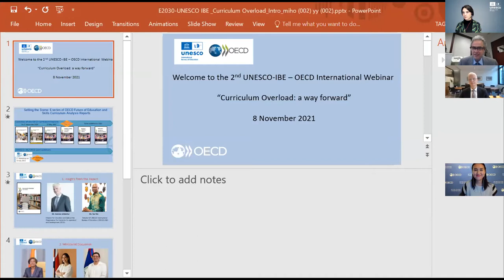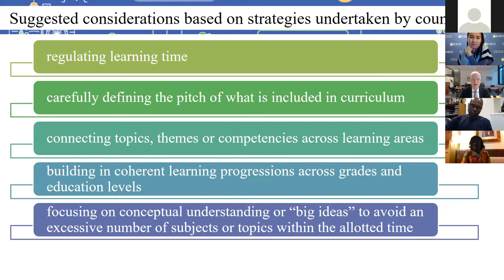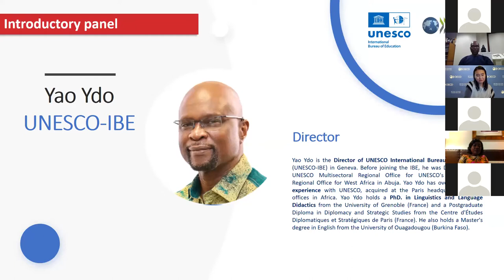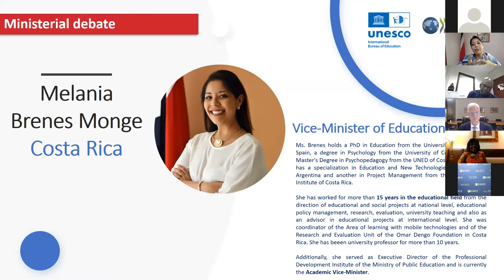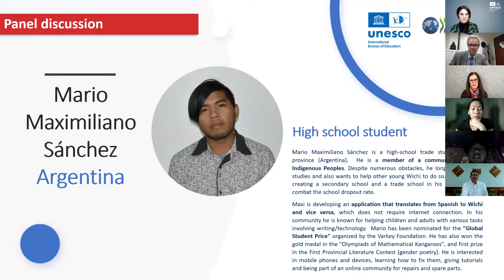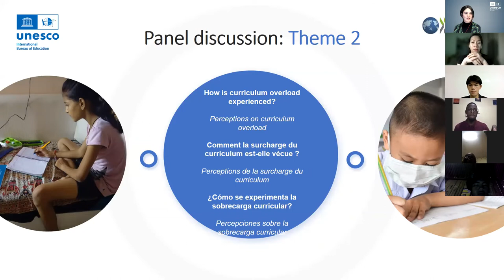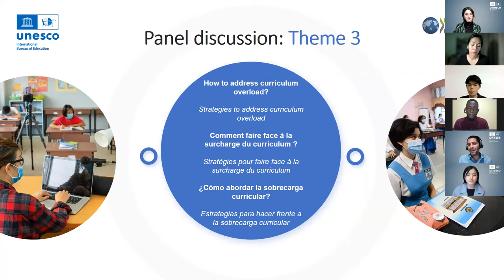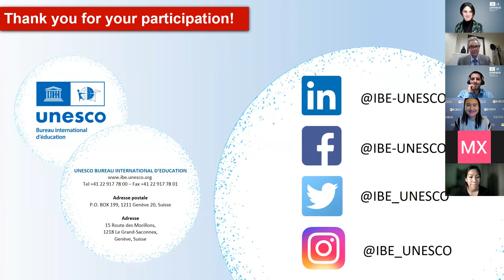Curriculum surchargé : la voie à suivre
Le Bureau international d'éducation de l'UNESCO (UNESCO-BIE) ainsi que l'Organisation de coopération et développement économique (OCDE) ont tenu un webinaire sur les curriculums surchargés basé sur un rapport de l'OCDE publié en 2020

Le webinaire s'est tenu le 8 novembre 2021.